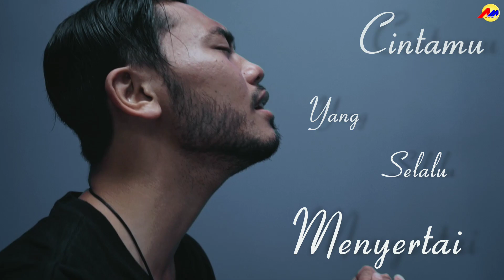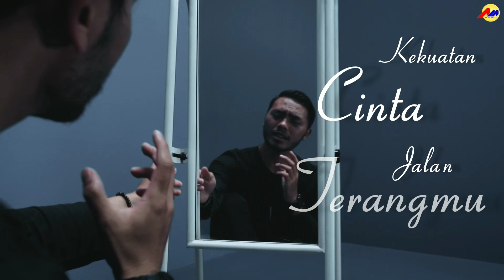Bara Nugara - Kekuatan Cinta ( Official Lyric Video )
"KEKUATAN CINTA" Adalah lagu yang diciptakan oleh Mas Kawendra, menceritakan sebuah kekuatan cinta yang tidak pernah sekalipun melepaskan kita berjalan sendirian, senantiasa menyertai dan melengkapi.

Song Credits
Title : KEKUATAN CINTA
Artist : Bara Nugara
Song : Kawendra
Lyric : Kawendra
Vocal Director : Herman Zaelani
Music Arranger : Reza Gumilar
Mix & Mastering : Reza Gumilar

Video Credits
Starring :

Executive Producer/Producer : Akar Musik
Project Coordinator : Akar Musik
Publisher : SORA Music Publisher
Label Production : Akar Musik

Lirik :

Kau selalu hadir
Disetiap luruh jalanku
Membuat lebih merindukan
Cahaya terang

Alur langkah ini
Tak mungkin lepas darimu
Kekuatan cintamu
Yang selalu menyertai

Hanya dengan kamu
Kunikmati semua
Perjalanan hidupku
Mendebarkan

Kekuatan Cinta
Jalan terangmu
Yang melindungi
Dari gelap hidup

Dan hanya engkau
Jalan terangku
Yang menguatkan
Hati dan langkahku

Engkaulah cinta sejati
Takkan terganti selamanya